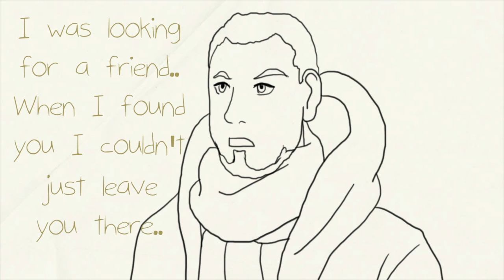The White Canvas - Episode 1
This is a thing. I'm not sure if this will be a great thing, but I'm excited to do it. So I hope you enjoy this thing.